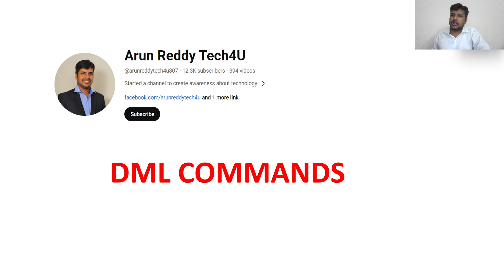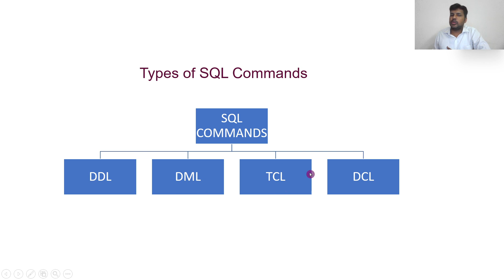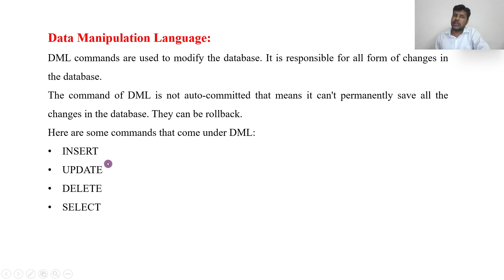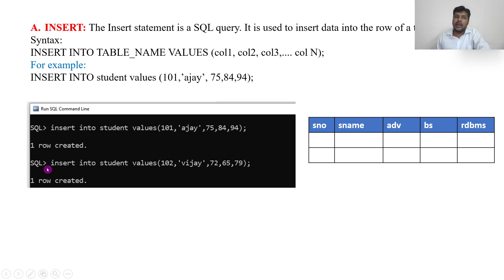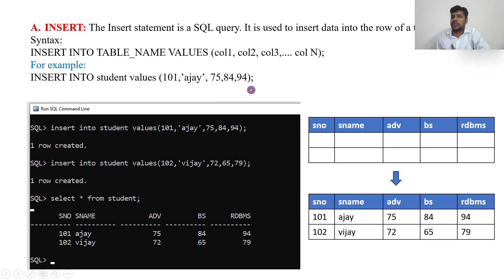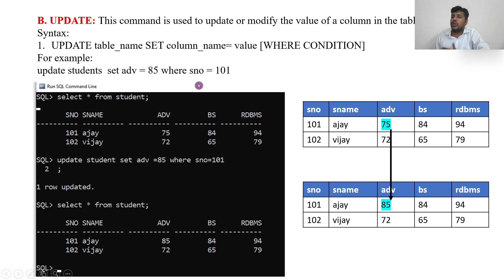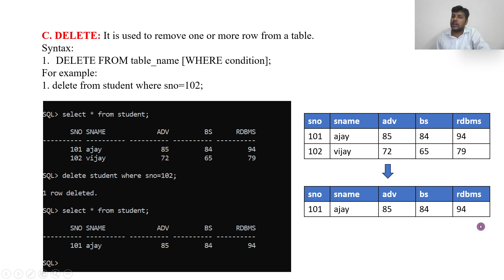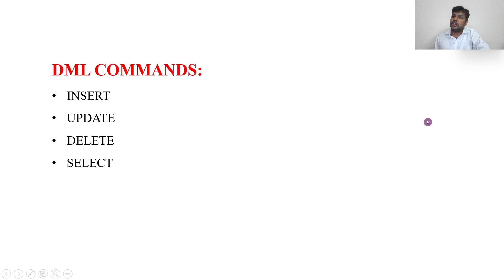DBMS IN TELUGU PART 13 - DML COMMANDS IN TELUGU | DML COMMANDS IN SQL TELUGU